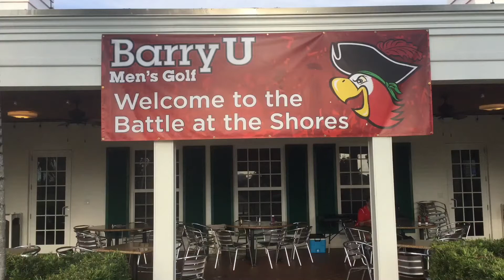Battle at the Shores Day 1 in 2017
Highlights of Barry University men's golf's home tournament at Normandy Shores Golf Club